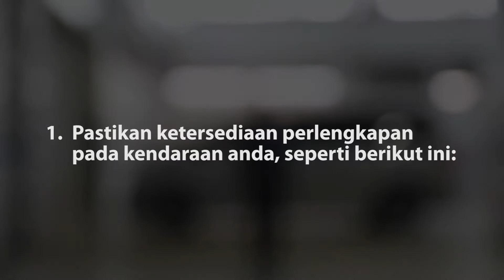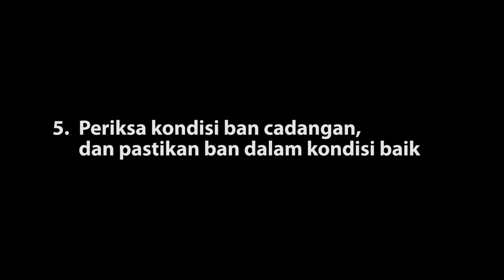Piranti Wajib Pada Saat Perjalanan Jauh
Halo Hyundai Lovers, siap melakukan perjalanan jauh dengan mobil kesayangan kamu? melalui video ini Hyundai akan memberikan tips mengenai piranti apa saja yang "wajib" dibawa pada saat kita melakukan perjalan jauh